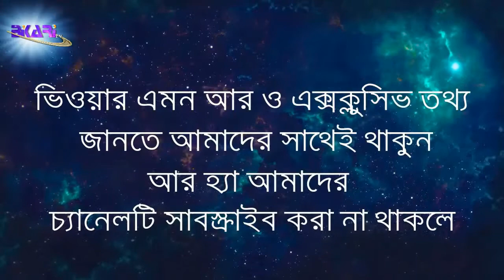গরু কিন্তু কাজ ঘোড়ার ! চেষ্টা করলে সব কিছুই সম্ভব।। Bikari Tv ভিক্ষারী টিভি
বাংলায় একটা প্রবাদ বাক্যে আছে, "বিড়াল দিয়ে পেয়াজ বাটানো সম্ভব না"। যার অর্থ এই দাঁড়ায়, অনেকেই দিয়ে অনেক কিছু সম্ভব না। সত্যি কি তাই? নাকি চেষ্টা করলে সব কিছুই সম্ভব! যা হোক আজ আপনাদের পরিচয় করিয়ে দিব এমন এক গৃহপালিত গরুর (গাভী) সাথে যা কিনা তার প্রাকৃতিক অভ্যাসের বিপরীতে কাজ করতে সক্ষম। কি ভাবছেন? কি এমন কাজ করেছে এই গাভী? এই গাভী কাজ কর্ম অনেকটাই ঘোড়ার মত! সে ঘোড়ার মত পিঠে মানুষ নিয়ে দৌড়াতে পছন্দ করে আবার ঘোড়ার মত লাফাতেও। কি অবাক হচ্ছেন? অবাক না হয়ে চলুন এবার এই গাভী সম্পর্কে বিস্তর জেনে নেওয়া যাক,

জার্মানির এই "লুনা" (Luna) নামের গরুটি অনেকটাই ঘোড়ার অভ্যাসে অভ্যস্ত। যেমনঃ দৌড়া দৌড়িতে, তেমনি ঘোড়ার মত লাফা